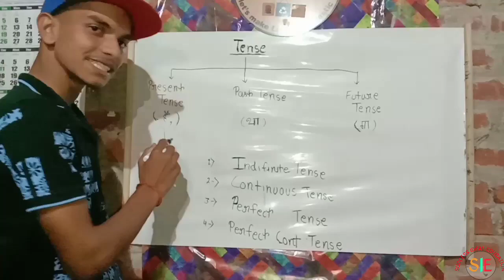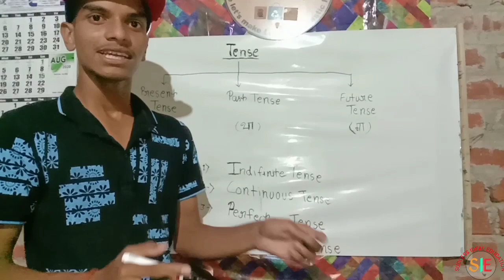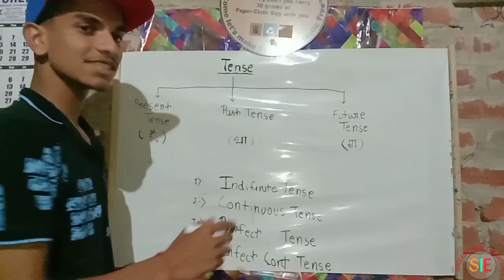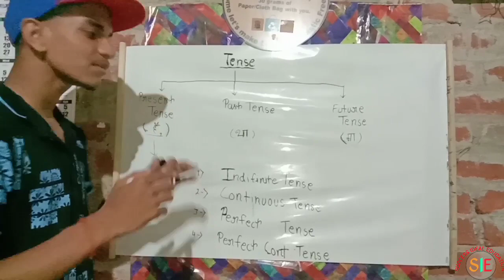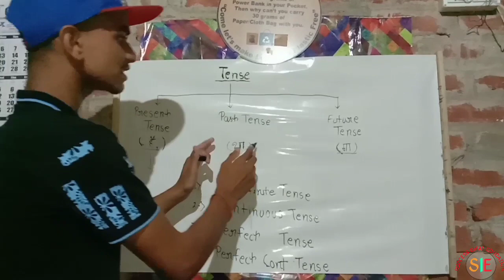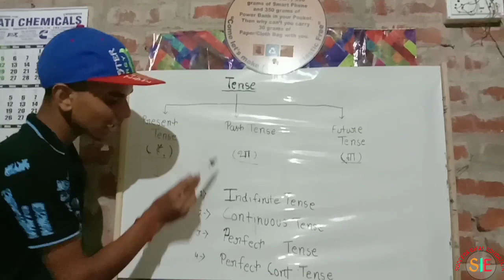Introduction of Tense//Types of Tense//Tense kitne prakar ke hote hai//Present Tense//Past Tense👍👍👍👍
Hii,
Welcome to my you tube channel Success Ideal Education.

I am Shubham Pal from Lucknow.

About this video-Is video me apko tense ke bare me bataya gaya hai.isme apko tense kya hota hai aur iske kitne types hote hai.

Tense kise kahete hai
Tense kitne types ke hote hai
Tense teen prakar ke hote hai
Three types of Tense
Introduction of Tense
Tense